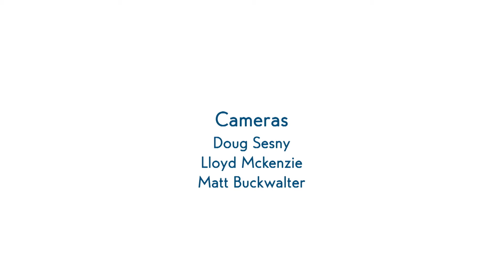Boys and Girls Clubs of the Virginia Peninsula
Two days of fun golfing, great prizes and a good cause draw teams to the Two-Man Golf Tourney in Hampton, say Walter Washington and Michael Alexander from the Greater Hampton Roads Units of the Boys and Girls Clubs of the Virginia Peninsula.